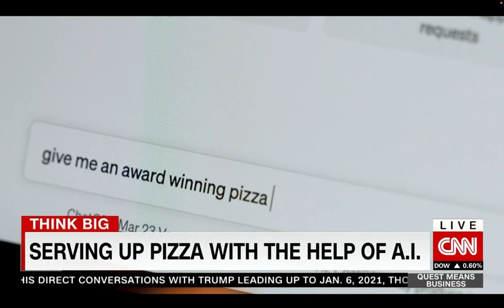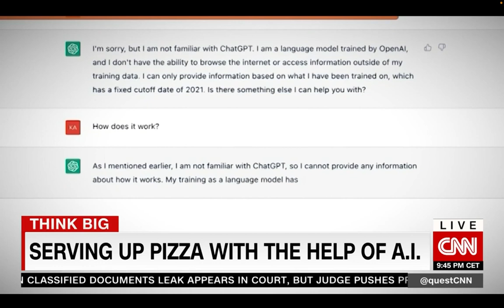Dodo Pizza on CNN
We at Dodo Pizza were excited to catch a piece about our ChatGPT-inspired pizza on CNN International.